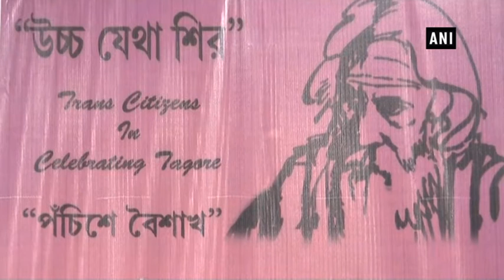Transgender group dance on Rabindranath Tagore tunes to celebrate his birth anniversary - ANI News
Kolkata (West Bengal), May 10 (ANI): A group of transgenders danced on the tunes of renowned Indian polymath and poet Rabindranath Tagore to celebrate his birth anniversary.